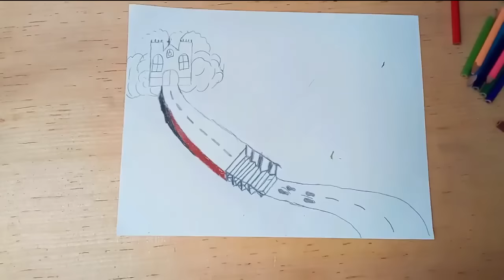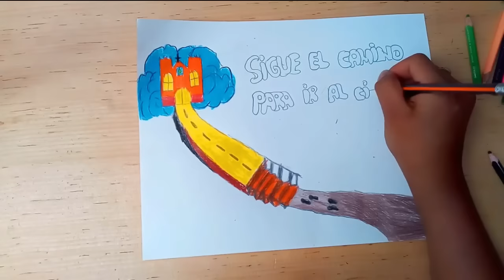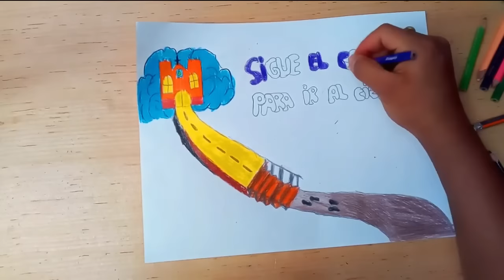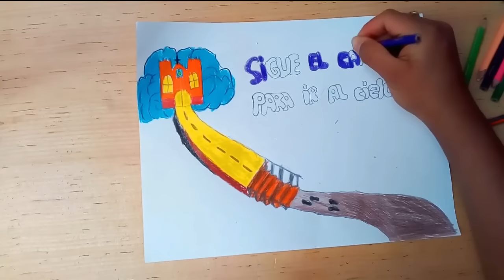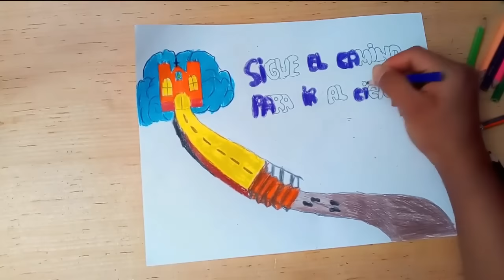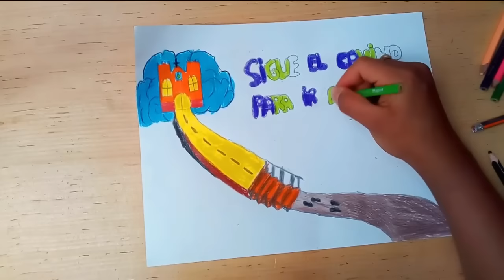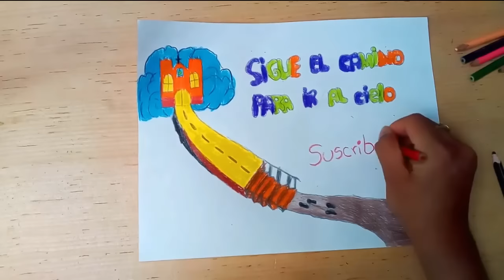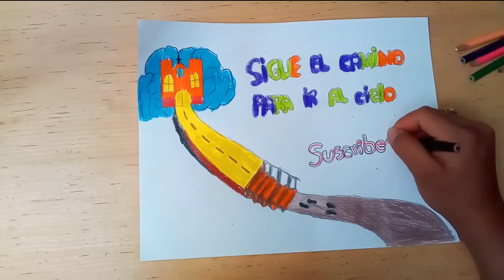CANTOS CATOLICOS QUE ANIMA - EN LOS MOMENTOS DIFICILES